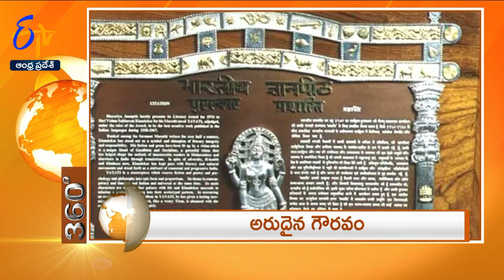8 PM | 17th January" 2024 | Ghantaravam | News Headlines | ETV Andhra Pradesh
17th January" 2024  | 8 PM | ETV 360 | News Headlines | ETV Andhra Pradesh